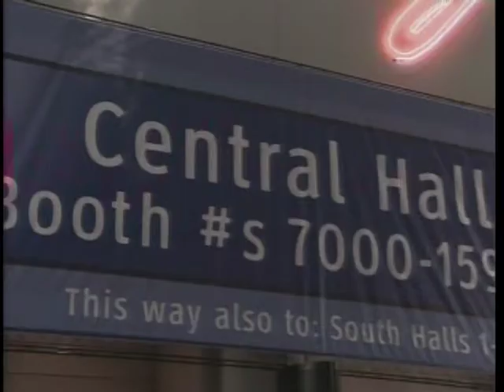IP and 3D TVs Take Over CES 2011: Panasonic Takes Connected TV to the Next Level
IP and 3D TVs Take Over 2011 Consumer Electronics Show: Panasonic Takes Connected TV to the Next Level and Strives to Become the Number One CE Green Innovations Company by 2018

Each year the Consumer Electronics Show (CES) highlights the hottest gadgets and newest technologies hitting the market. This year 3D TVs are still a huge trend and Internet services for your TV are getting viewers connected. Panasonic unveiled its plan to take connected TV to the next level with VIERA Connect, a significant enhancement of its connected IPTV offerings on 2011 VIERA HDTVs. Some of the services will include expanded video streaming, two-way interactive features, fitness programs and Skype voice and video calling. They also introduced the world's first Full HD 3D VIERA plasma TVs, developed 3D Blu-ray Disc players and HD Camcorders with 3D shooting capability. In addition, Panasonic's entire lineup included comprehensive energy solutions in an effort to become the industry's No.1 Green Innovation Company by 2018. To achieve this goal, the company has been pursuing all business activities with the environment at the core of their strategy.